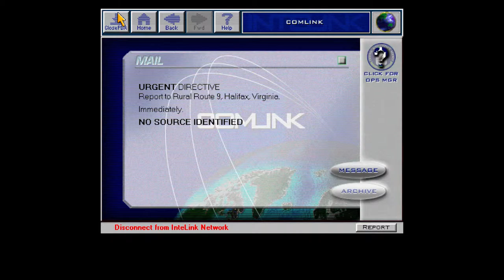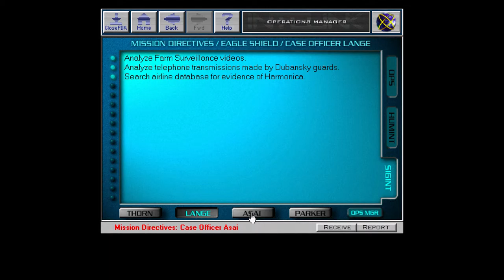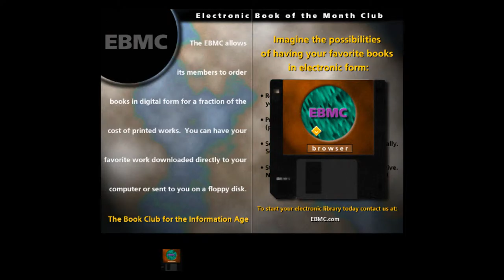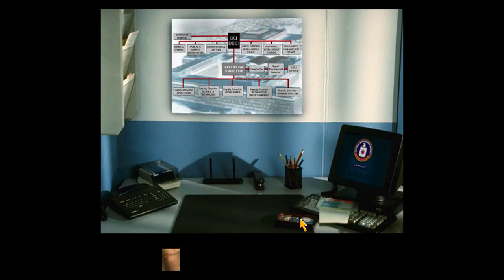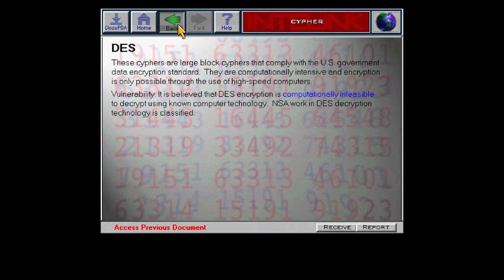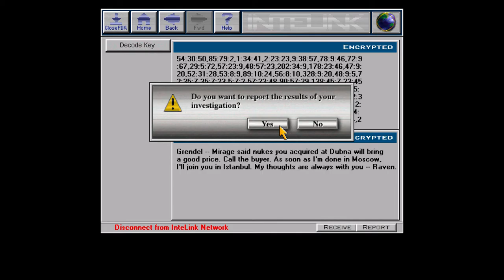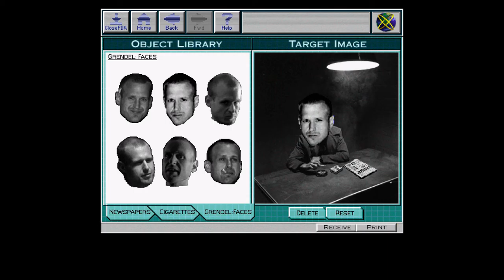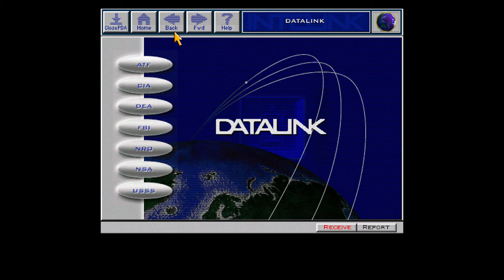Let's Play Spycraft: The Great Game - Part 05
Worst photo doctoring in America plus some mole hunting...